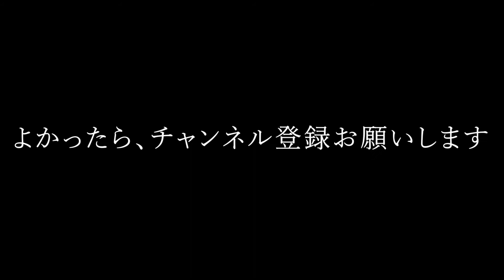【甘いの大好き！】バナナ専門店のバナナが美味い！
父ちゃんがバナナ専門店から買って来たバナナを、
チップが食べた時のお話です。
そのバナナは１本で、母ちゃんがいつも食べている
バナナを１房買えます…。

奮発して買ったバナナを欲しがるチップを見て
ニヤニヤしている父ちゃんの笑顔も見どころ（？）です。